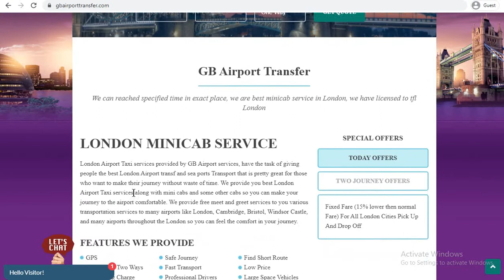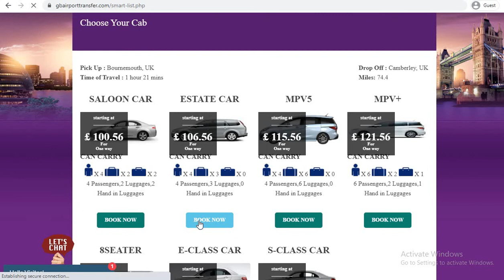How to book cheap taxi from Bournemouth, UK to Camberley, UK